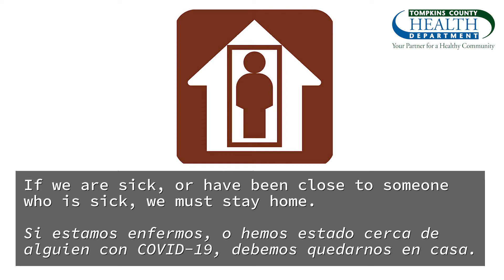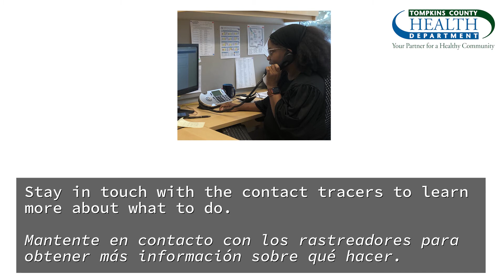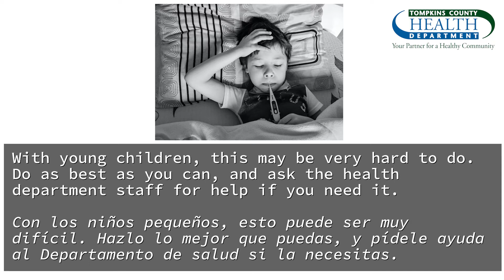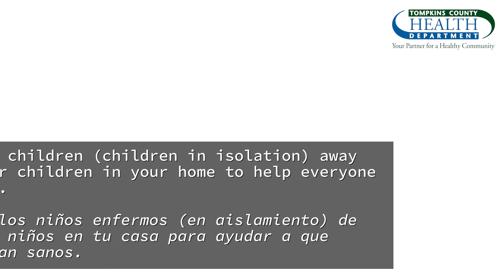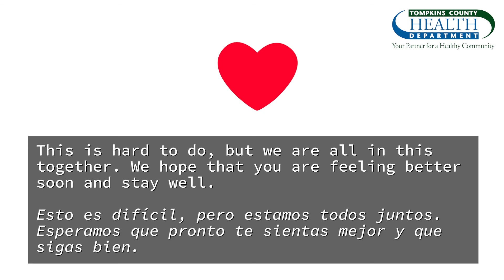COVID-19 Health Information - Información de salud de Covid-19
From the Tompkins County Health Department
A video explaining COVID-19 Health Information in English and Spanish. Including Quarantine and Isolation guidance.

Un video que explica la información de salud de COVID-19 en inglés y español. Incluida la guía de cuarentena y aislamiento.